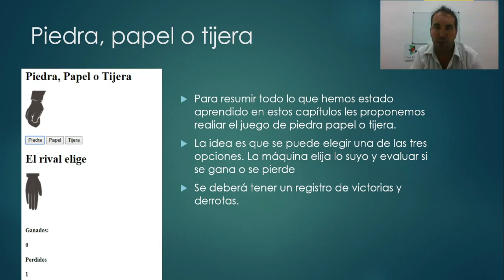Curso de JavaScript en el Aula - 4.6 Funciones -Piedra Papel o Tijera - Parte 1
Curso realizado para Laboratorios Digitales de Plan Ceibal